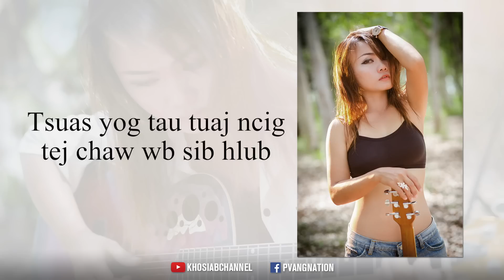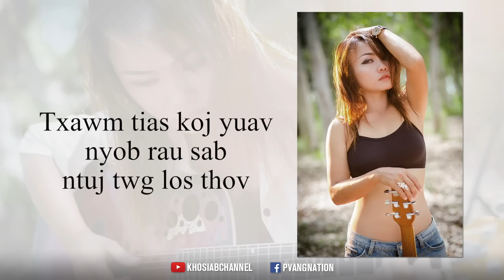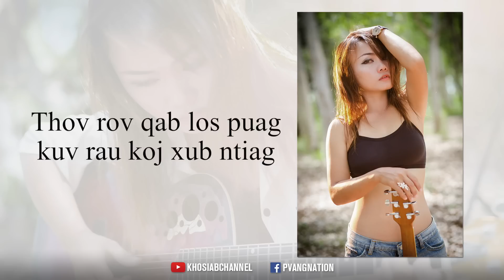MAI LOR - "Rov Qab Los" (Official Lyric Video)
Check out Mai Lor "Rov Qab Los" 1st Single Full Song Out Now

Presented - Pvang Ent., Khosiab Ch.
Singer - Mai Lor
Lyric - Mai Lor
Produced - Phong Vang